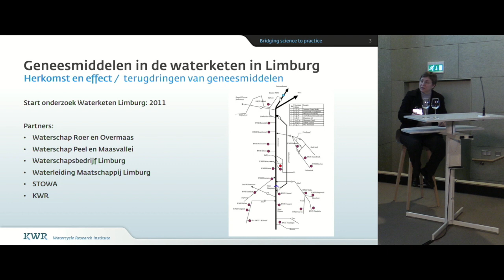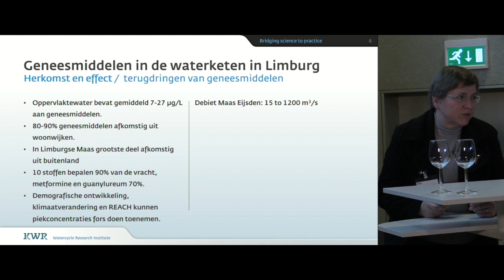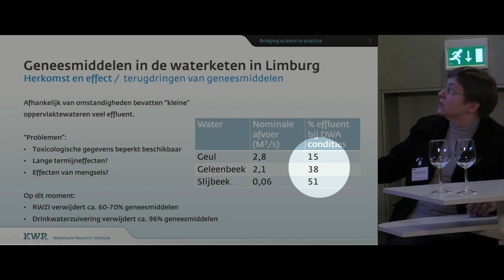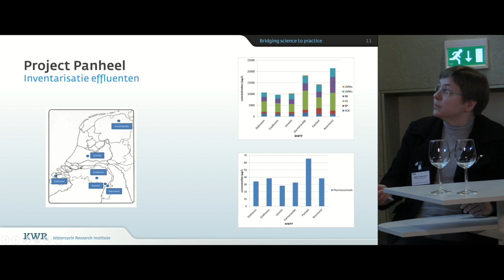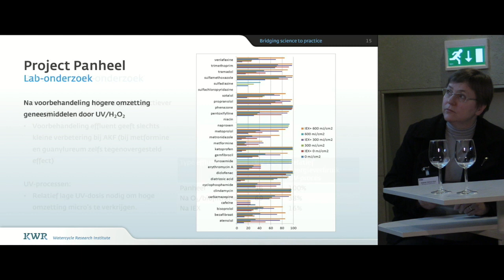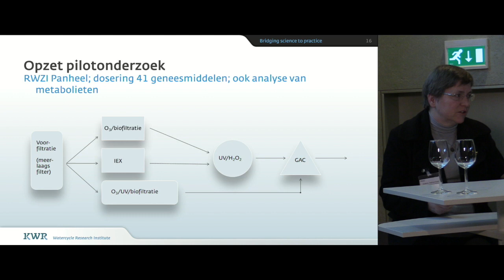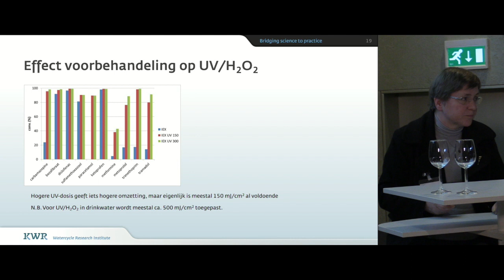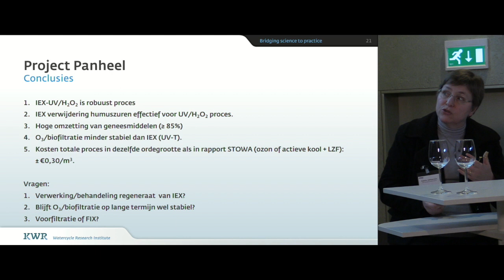180119 STOWA | P06 Pilot Panheel - Roberta Hofman | Medicijnresten in Afvalwater